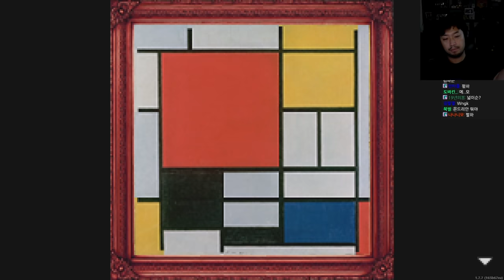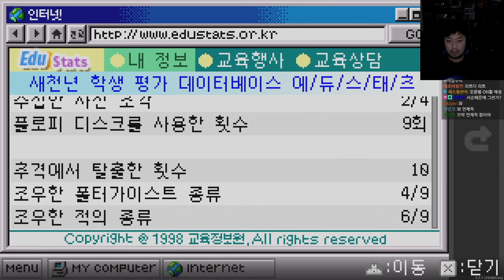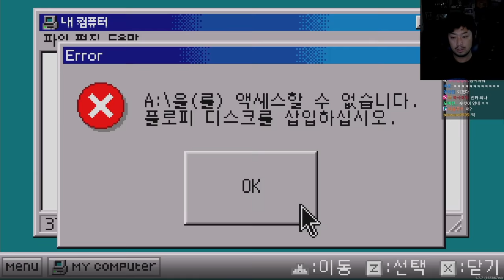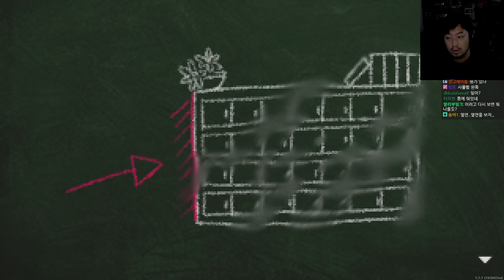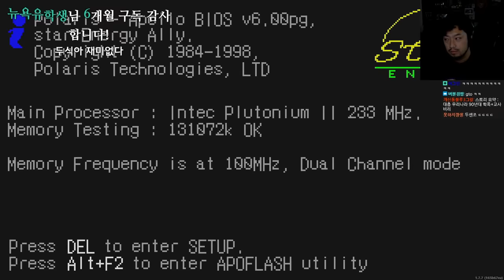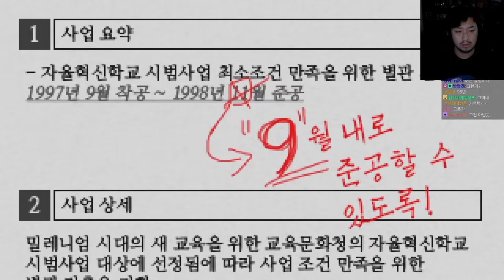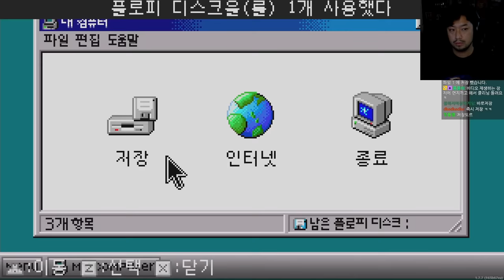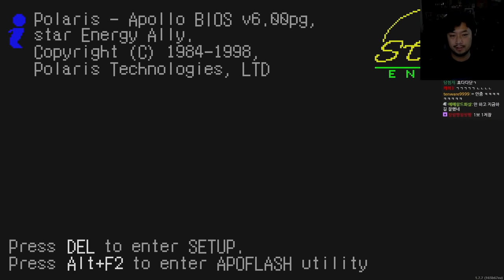인과율(因果律) | 어두운 과거를 수사하는 공포 쯔꾸르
▶편집: 장효범 (6호 침투부수호자)
▶2021년 6월 17일 방송분